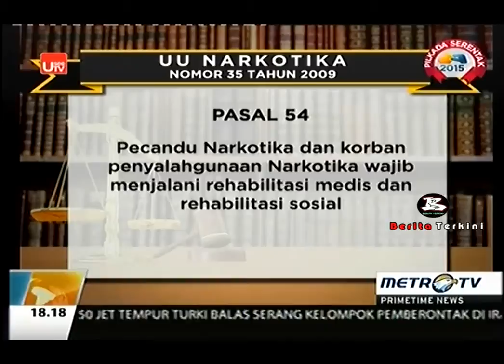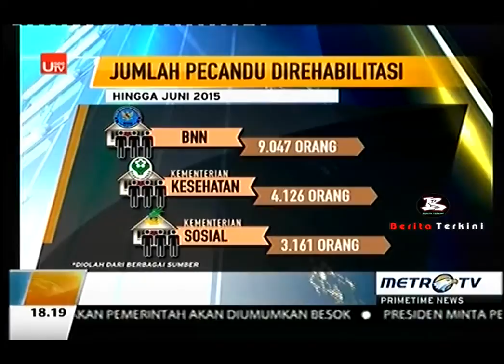Berita 10 September 2015 - VIDEO Budi Waseso Janji 'Sikat' Aparat yang Jadi Bandar Narkoba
Kepala Badan Narkotika Nasional (BNN) Komisaris Jenderal Budi Waseso segera bekerja dan melakukan penegakan hukum terkait peredaran narkoba di Indonesia. Buwas, panggilan akrabnya, akan menyikat siapapun yang nekat menjadi bandar termasuk aparat.

"Ya harus (disikat). Aparat, sudah tahu UU-nya dilanggar, kesengajaannya jelas. Itu tidak ada ampun. Saya kira itu," kata Budi dalam perbincangan dengan tvOne, Selasa, 8 September 2015.

Ia memang tak mau memasang target akan menurunkan jumlah pengguna narkoba yang kini mencapai 4 juta orang. Dia tak akan menekan statistik itu hingga ke angka tertentu.

"Saya targetnya bukan itu. Target saya adalah bekerja bagus dan maksimal," ujarnya.

Mantan Kepala Bareskrim Polri itu menegaskan Presiden Joko Widodo (Jokowi) sudah menyampaikan bahwa negara ini dalam kondisi darurat narkoba. Menurutnya, darurat berarti sudah bahaya dan penegak hukum tidak boleh melihat persoalan tersebut hanya normatif-normatif saja.

"Memang harus perlu ada terobosan-terobosan, perlu ada langkah-langkah taktis," tuturnya.

Untuk sementara ini, ia akan melihat lingkungan BNN dan masalah peredaran narkoba secara keseluruhan terlebih dahulu. Setelah itu, dia bisa menentukan langkah yang harus dilakukan termasuk menggerakkan badan-badan narkotika di daerah.

"Kita menangani ini saya kira juga bukan hanya tanggung jawab BNN, tapi seluruhnya harus punya tanggung jawab termasuk masyarakat. Jadi harus kita perangi bersama narkoba ini, kita tangani bersama."